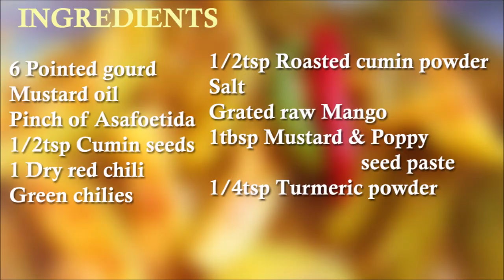Aam Potol | Potol recipe niramish | Bengali Potol recipe | Step Eats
Aam potol is a traditionally Bengali recipes. Today i make this wonderful veg recipe for you. It's wonderful in taste. Serve it with steamed rice. Make it for your loving family and enjoy. Let me know in comment box.